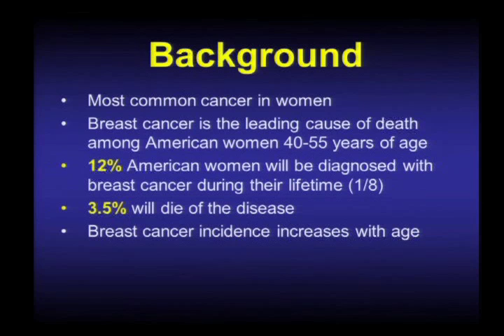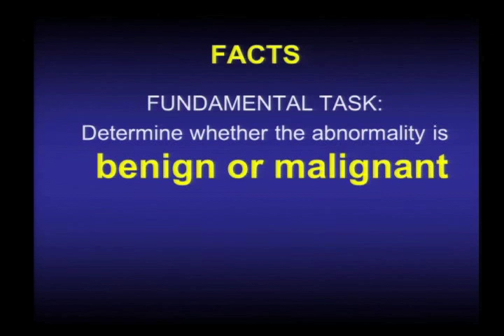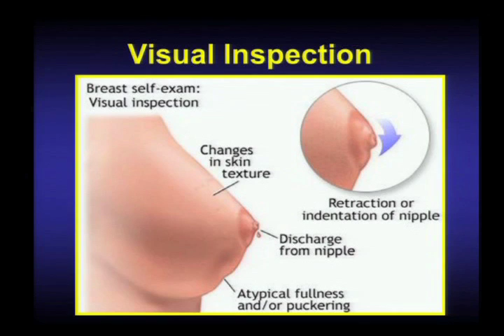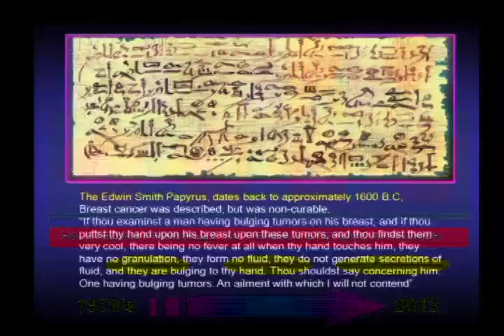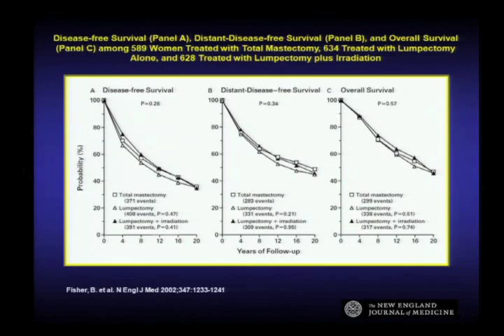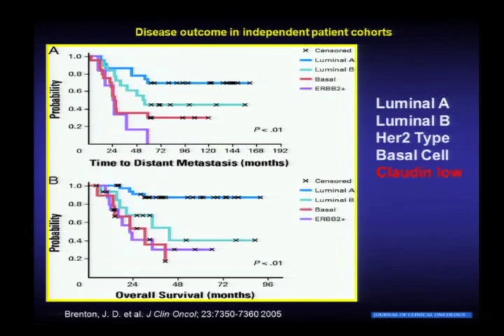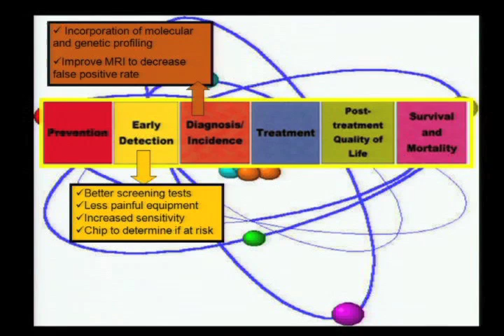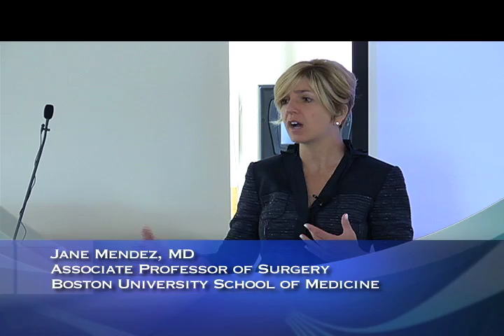CCES 2012- Breast Cancer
Introduction to Cancer Care for Scientists and Engineers 2012: Breast Cancer by Jane Mendez, MD